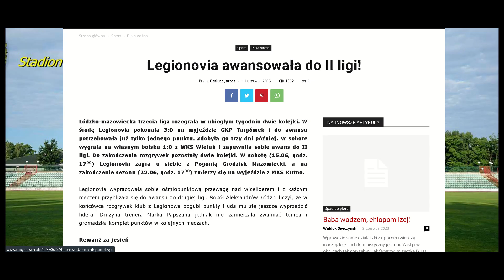El Choloski - Marek Papszun (@Rakow1921 @Kanal_Sportowy @LaczyNasPilka Video) prod. CaraMillion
Marek Papszun to trener który z Legionovią Legionowo wywalczył awans do 2 ligi w 2013 r.
18 kwietnia 2016 r. rozpoczął pracę w drugoligowym Rakowie Częstochowa.
Wraz z klubem awansował w 2017 r. do I ligi, a dwa lata później do Ekstraklasy.
 W sezonie 2022/2023 doprowadził Raków do Mistrzostwa Polski.

Marek Papszun jest dla mnie przykładem pracy i zaangażowania w swoim zawodzie!!

0:00 Kanał Sportowy
0:55 Wers 1
1:24 FootTruck
1:52 Wers 2
2:21 Kanał Sportowy

Panie Marku, dla mnie to pan powienien był zostać trenerem Reprezentacji Polski.